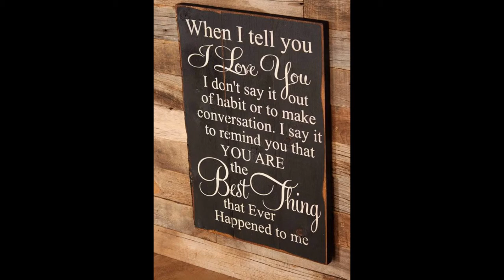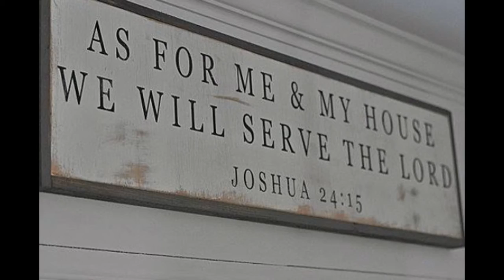The Making of Thumbs Up / Joe Bagale